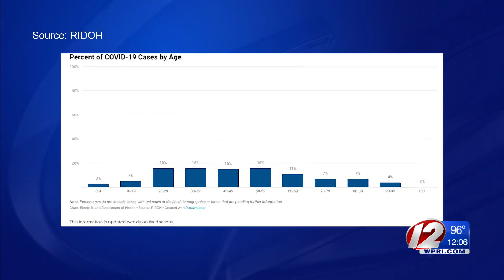Child COVID-19 cases, hospitalizations rise in Florida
While children across the country are preparing to go back to school, one of the nation's coronavirus hot spots has troubling new numbers for school-aged youth.